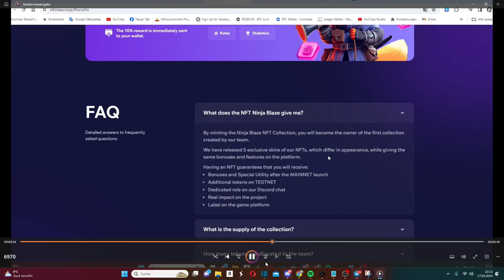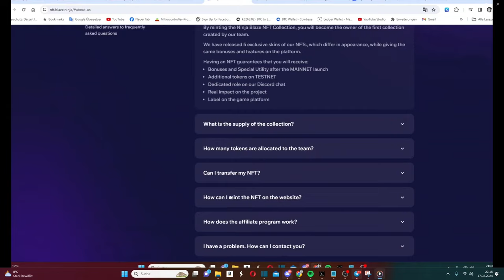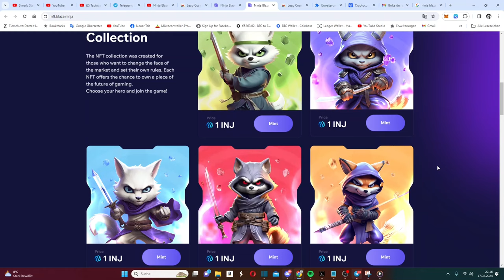blaze ninja بالدارجة